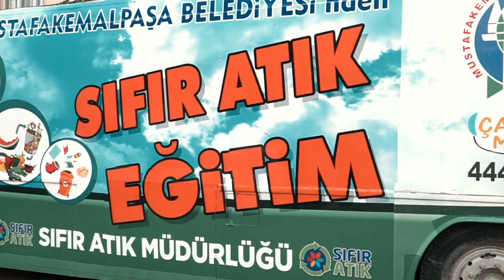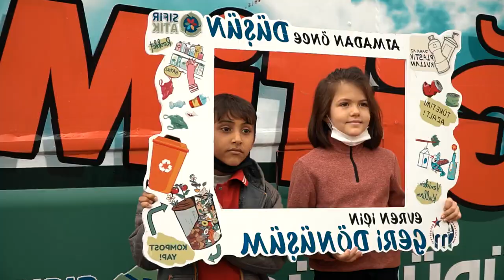Yeşil otobüsün tekerlekleri 'Sıfır Atık' için dönüyor